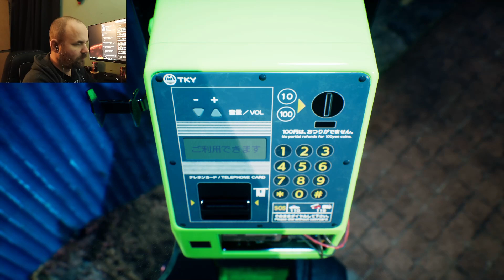NO! BAD KITTY! STOP THAT! | Ghostwire Tokyo, Full Playthrough, Part 6